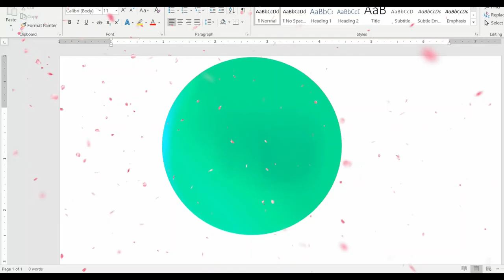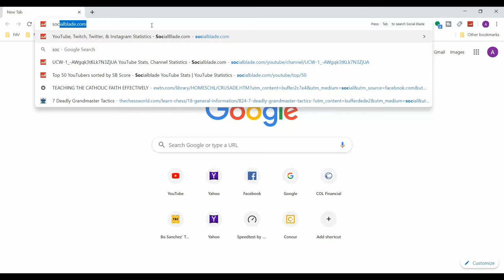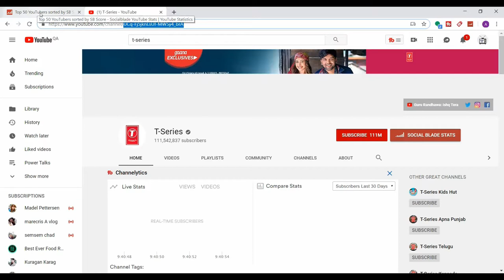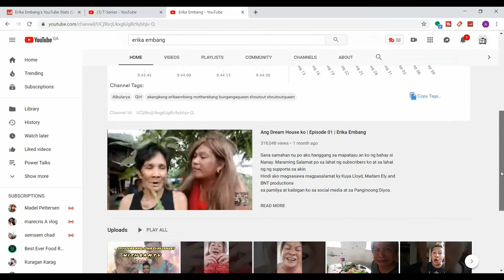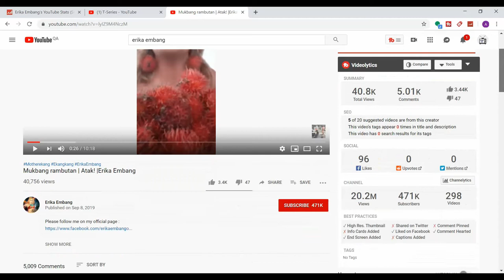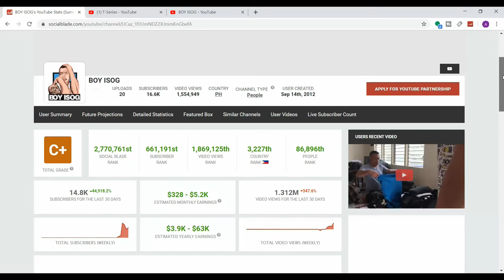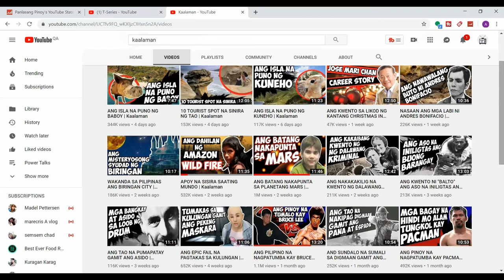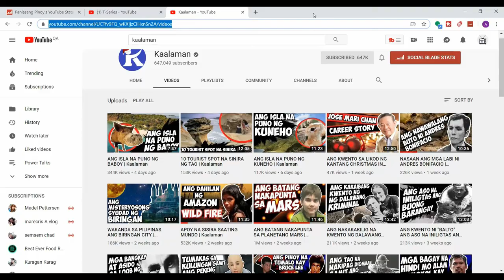MAGKANO KINIKITA SA ISANG VLOGGER | YOUTUBER'S INCOME 2020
Magkano kinikita sa isang Youtuber or Vlogger? [Youtubers income]
Video creators uses Youtube platform to create and publish content that will educate, inspire or entertain audience or nitezens thru their videos being posted and shared in the internet and social media.